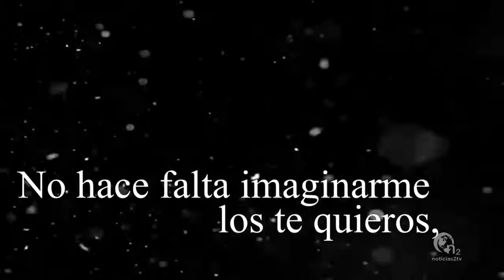DESAFIO INDEPENDENTISTA | VOTACIÓN DEL ARTICULO 155 | BAJADA DE IRPF EN MADRID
Titulares 10 de octubre del 2017
- Los Mossos protegieron a los miembros del Govern para evitar ser investigados por la Guardia Civil

-El Congreso votará hoy sobre el artículo 155 tras la declaración de Puigdemont en Barcelona

-76 diputados de JxSí, la CUP, SíQueEsPot y el diputado no adscrito Germà Gordó han acordado presentar una demanda al Tribunal Europeo de Derechos Humanos por la suspensión cautelar por parte del Tribunal Constitucional (TC) del pleno del Parlament que se había convocado para el lunes 9, según ha explicado la presidenta del Parlament, Carme Forcadell.

- Cifuentes aumentará las deducciones en IRPF para familias y jóvenes en 2018.El Gobierno regional incluirá esta medida en los próximos presupuestos para 2018, que negociará con Ciudadanos